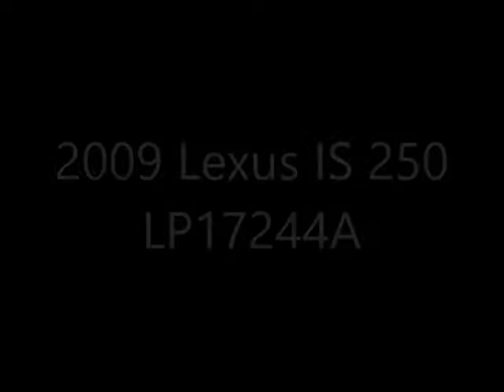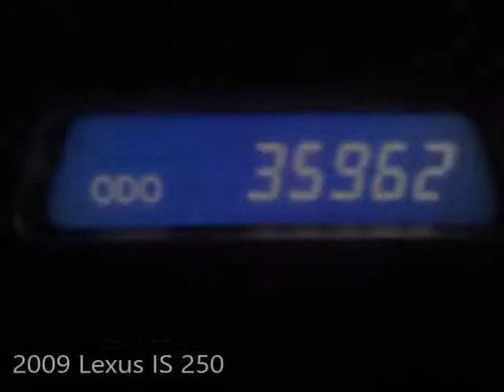Used 2009 Lexus IS 250 Near Fort Myers and Bonita Springs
Looking For A Used 2009 Lexus IS 250 Near Fort Myers and Bonita Springs? Your Exceptional condition Lexus Starfire Pearl IS 250 with Heated and Ventilated Front Seats, Wood Interior Trim, Perforated Leather Seats and Much Much More! ONE owner FLORIDA titled with the Scanlon Worry Free Warranty! Free Carfax, special finance terms, trades welcome and we ship anywhere! For an e-deal you'll feel good about contact Scanlon in Fort Myers today! We are your Used Lexus Florida Dealer. *Note that CPO/Used vehicles may be subject to unrepaired manufacturer recalls. Please contact the manufacturer for recall assistance/questions before purchasing or check the NHTSA website for current recall information. Scanlon gives each vehicle a safety inspection and checks for open recalls.** While every reasonable effort is made to ensure the accuracy of this data, we are not responsible for any errors or omissions contained on these pages. Please verify and review any information in question with a dealership sales representative, equipment listed is derived from manufacturer new vehicle data; some items and/or subscriptions may not be included with the vehicle as a pre-owned vehicle.